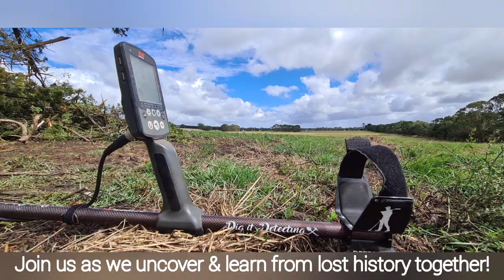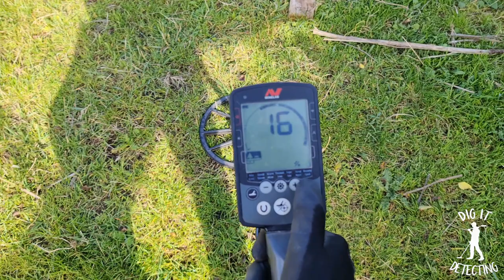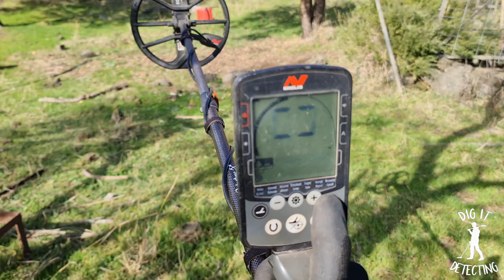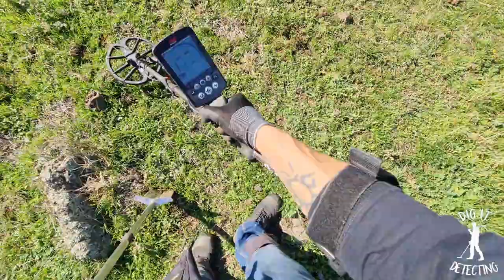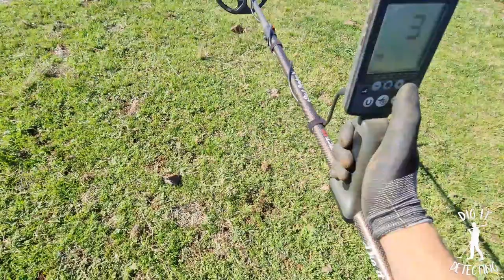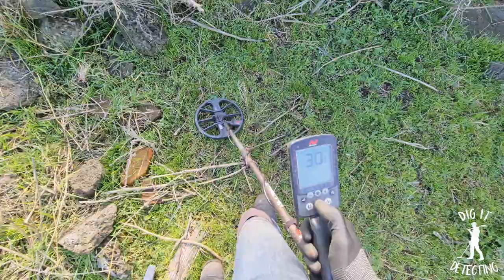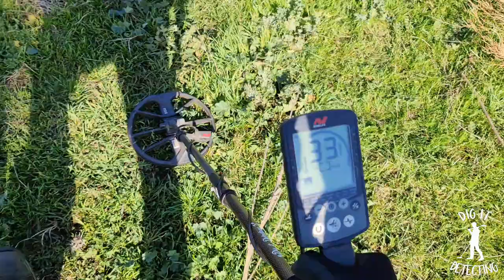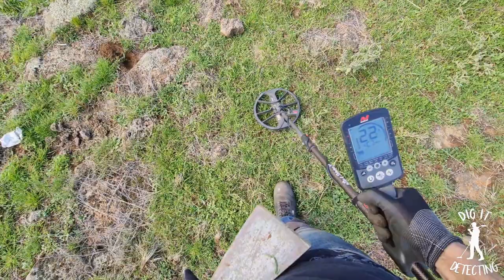What Is This Place? New Site To Metal Detect...Plus Two Old Wells To Check Out🧲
Welcome to Dig It Detecting🙂

Today we are heading out to Metal Detect over a new permission and one that we only managed to gain just last week.
Don who has owned the land for over 20 years now tells me it was once lived in by a family of 3 who also run a small dairy not to far away.

This site is quite mystery to me though as I really don't know to much history on this area it or its origins.
I am hopefull that during our time metal detecting, we can unearth a few finds that can help create more of a story for Don and the history of this site.

Help me to share more adventures by Donating to the Dig It Detecting YouTube Channel.

About Dig It Detecting:
Hi my name is Luke and I am a passionate Metal Detectorist, prospector and YouTuber.
In-between shooting new videos I also run the ever popular Dig It Detecting Facebook Group, Page and instagram, now with over 20,000 followers worldwide!
I enjoy travelling to new destinations all the time and sharing my adventures on YouTube and beyond.

I am open to discussing about future collaborations, product reviews, sponsorships and more!

EQUIPMENT FEATURED IN VIDEO-
NOKTA MAKRO PREMIUM SHOVEL.

INTRO MUSIC FEATURED IN VIDEO-